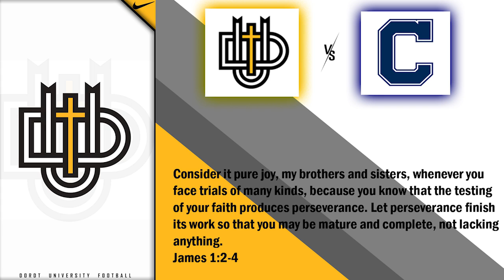Concordia Pre-game 2022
Dordt University Football hype video before facing off against Concordia!